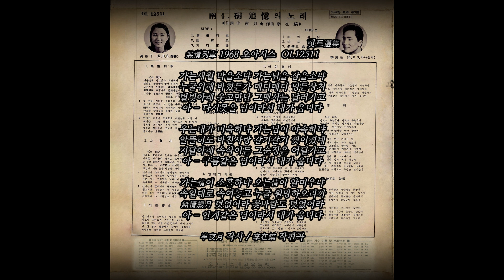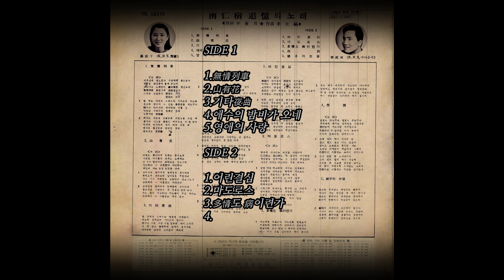다정도 병이런가 1968 남인수